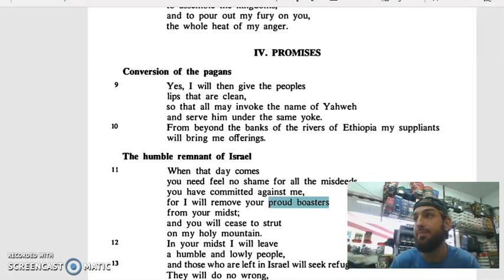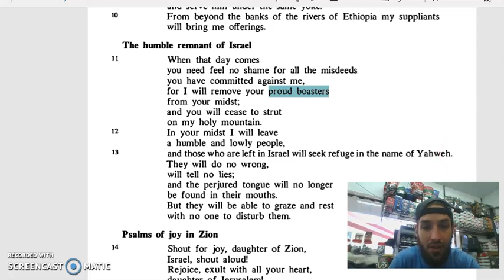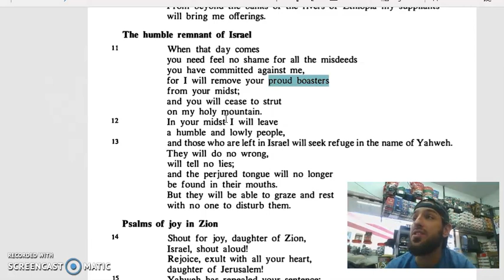If you dont recognize the enemy you cant get rid of him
While i wait on my Lord